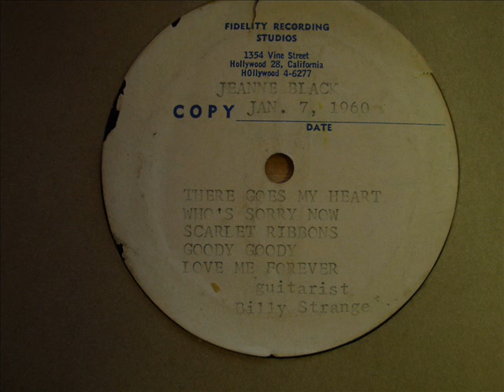Jeanne Black / Billy Strange-Scarlet Ribbons-1960 Demo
This Acetate Demo was recorded Jan 7 1960 just before Jeanne's Capitol Records debut.Just her and Billy Strange on guitar.I have been wanting to post this for a while but was having trouble getting it mastered.It was in very poor condition.It still has some issues but I was able to get rid of most of the bad spots.Hope you enjoy it, I think her voice sounds so good on this.